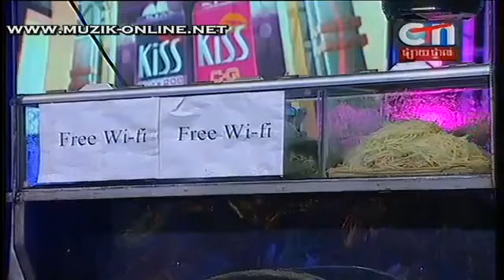CTN Comedy អនាម័យនាំអោយមានសុខភាពល្អ 11 January 2014